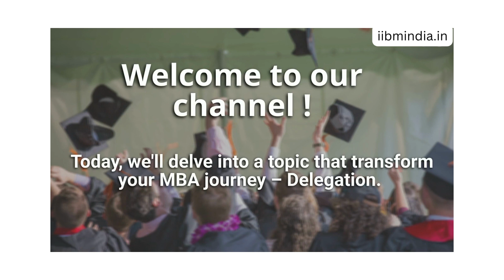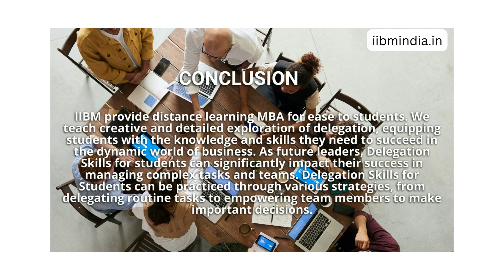IIBM INSTITUTE | THE ART OF DELEGATION IN MBA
The Art of Delegation in MBA: Striking the Balance Between Responsibility, Authority And Accountability